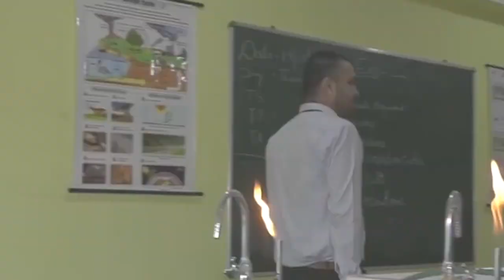रांची- झारखंड पशुपालन विभाग एआई कर्मचारी संघ की रैली में शामिल हुए हजारों कर्मचारी